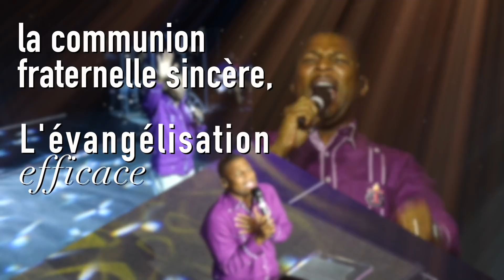HP season 14 week 19 CREOLE